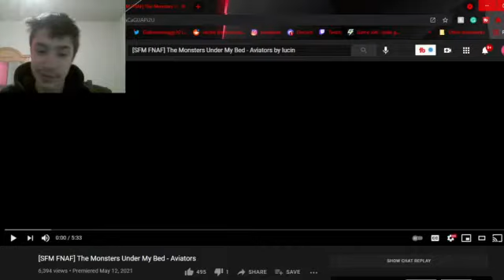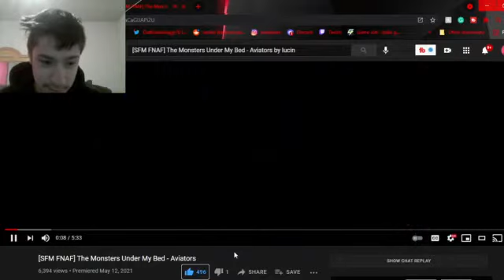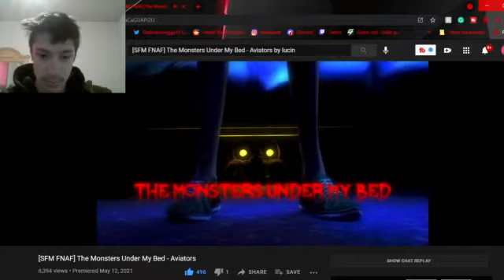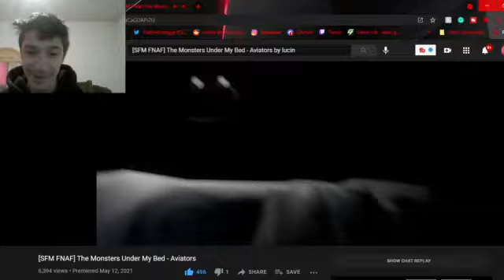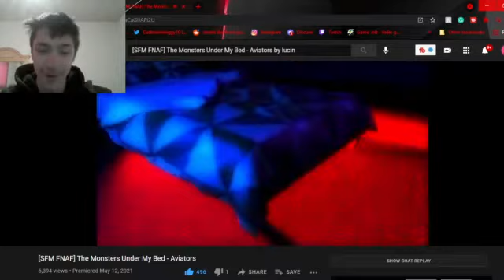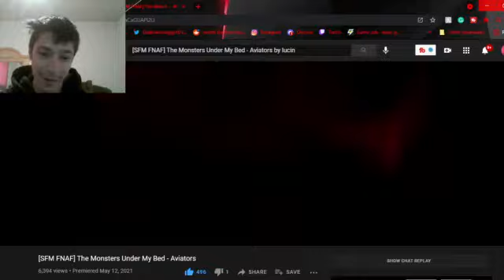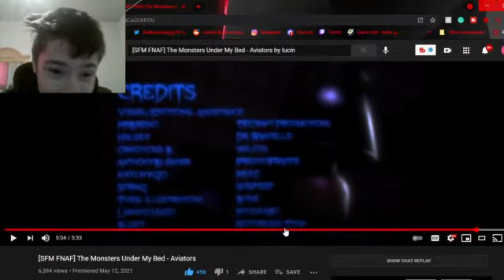Swaggy's Here| Reaction to [SFM FNAF] The Monsters Under My Bed - Aviators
Tags Used: fnaf sfm reaction,fnaf sfm song,fnaf sfm,aviators,monsters under my bed lyrics,monsters under my bed,five night at freddys song,five nights at freddys,five nights at freddys animation,fnaf,fnaf animation,fnaf music,fnaf reaction,fnaf song,fnaf song reaction,reaction,sfm fnaf,sfm fnaf animation,sfm fnaf song,swaggy reacts,swaggys here,swaggys here reaction